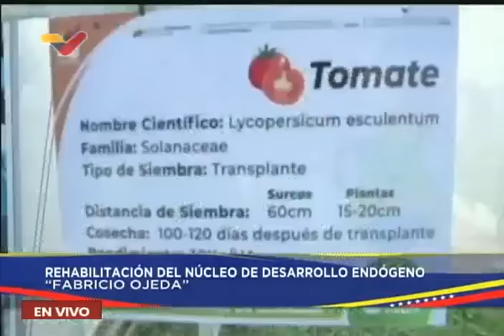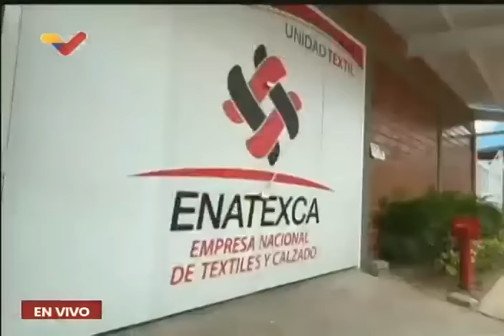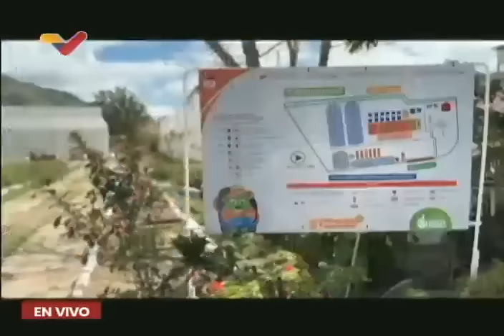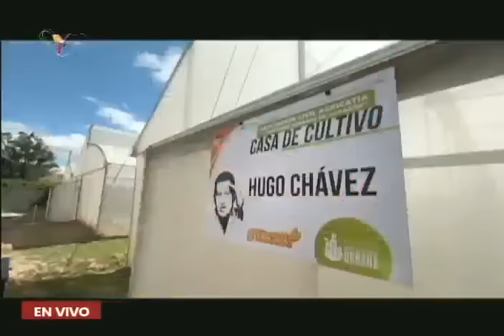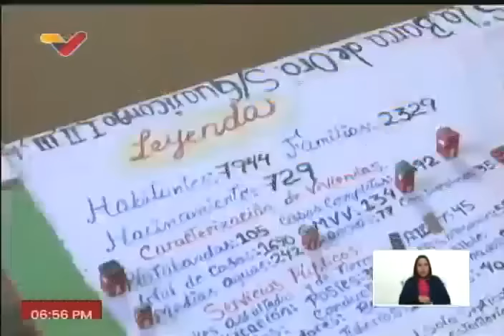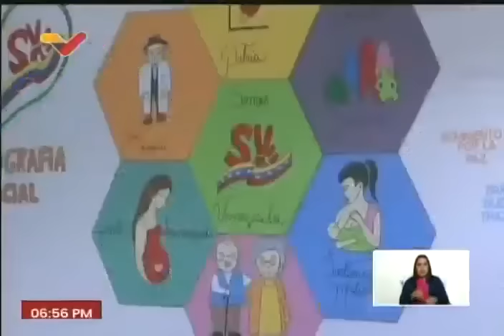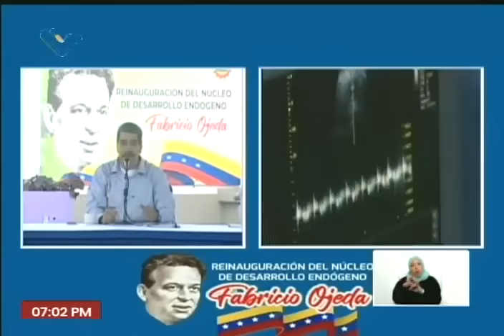Maduro rehabilita Núcleo de Desarrollo Endógeno Fabricio Ojeda NUDEFO (Ciudad Caribia)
27 de diciembre de 2023. El Presidente de Venezuela, Nicolás Maduro, participa en la rehabilitación del Núcleo de Desarrollo Endógeno Fabricio Ojeda (NUDEFO) en Ciudad Caribia, Nueva Caracas, sector Gramoven de Catia, parroquia Sucre de Caracas.

USDT o Bitcoin (BEP20): 0xef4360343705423a24119205eeb1de2a10fd23f4

USDT (TRC20): TQJB86JZjF5Kt1C7f322aax4iyD6x65UcV

Petros: PFfDUW3cj1WD7cUPYg9MK2EtgG5nUgVzuc